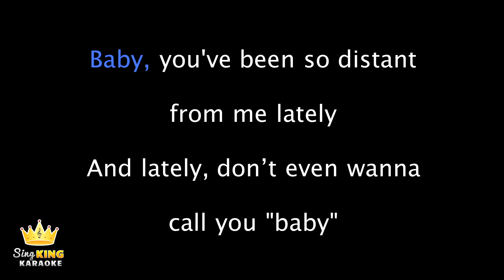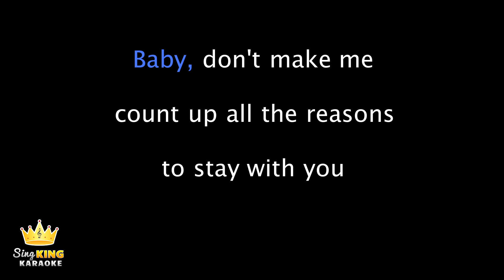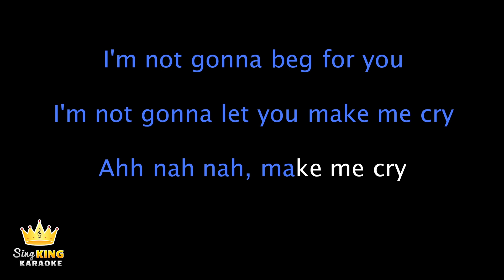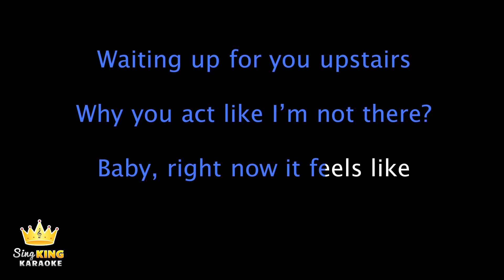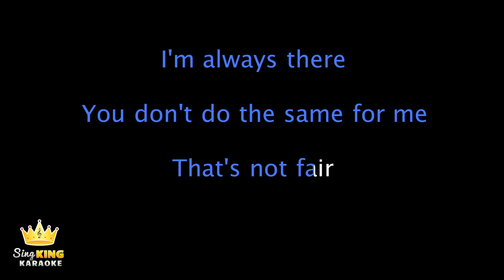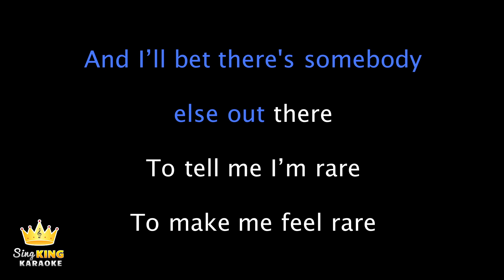Selena Gomez - Rare (Karaoke Version)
Karaoke sing along of “Rare” by Selena Gomez from Sing King Karaoke